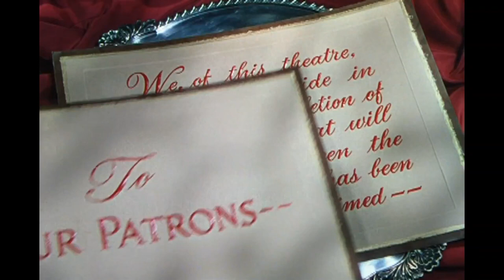Quo Vadis (1951) Official Trailer #2 | Robert Taylor, Deborah Kerr, Leo Genn Movie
Quo Vadis (1951) Official Trailer - Check out the official trailer for "Quo Vadis," a 1951 movie starring Robert Taylor, Deborah Kerr, and Leo Genn.

US Release Date: 1951
Starring: Robert Taylor, Deborah Kerr, Leo Genn
Director: Mervyn LeRoy, Anthony Mann
Synopsis: After fierce Roman commander Marcus Vinicius becomes infatuated with beautiful Christian hostage Lygia, he begins to question the tyrannical leadership of the despotic emperor Nero.